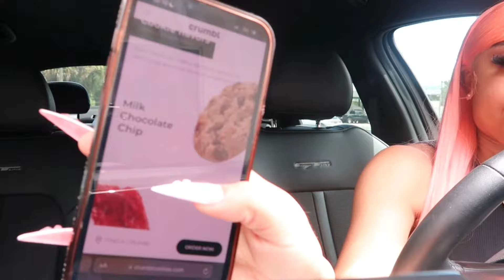20th Bday VLOG🎀 | SPEND A DAY WITH ME!! 🎂💝2️⃣0️⃣ bday photoshoot + MakeUp Appt + Spa Day & etc…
Don’t Forget to wish me a happy birthday 🎁🎊
lmk what y’all think in the comments ⭐️

CLICK THE “ 🔔 “ To Be Notified Every Time I Drop A New Video !!!

FAQ :
Age: 20
Where I’m From: Jacksonville Florida
What Camera Do I Use? Canon G7x Mark ii Powershot